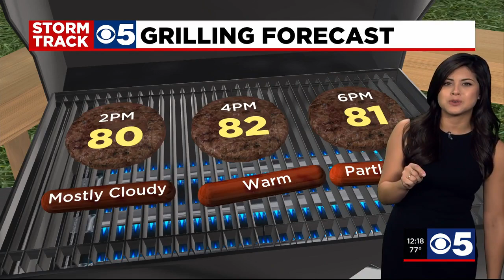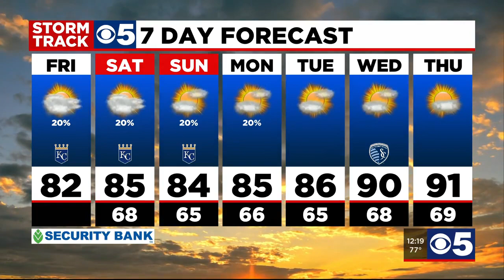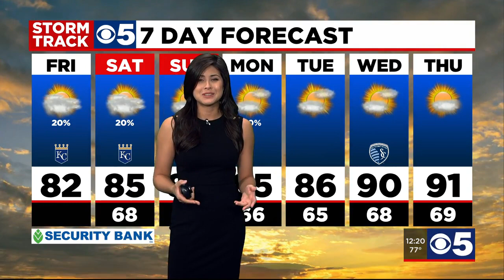FORECAST: Enjoy a pleasant mix of fair weather clouds this evening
Wow, this kind of evening just doesn't happen in the middle of July. It's like a perfect blend of the third week of May coupled with the third week of September. Enjoy a pleasant mix of fair weather clouds this evening while a gentle easterly breeze cruises in at less than 6 MPH. The humidity will be elevated so you will have a sticky feel to the air, but temperatures are expected to be in the ideal range from now through sunrise Saturday morning. Enjoy temperatures in the upper 70s just before sunset and middle 70s just prior to midnight. By daybreak area temperatures will slip into the upper 60s offering a pleasant start to the weekend. Fair skies, unseasonably cool air and ( mostly ) dry skies will send all of us outdoors to enjoy this mid-summer treat. Have a great weekend everyone!